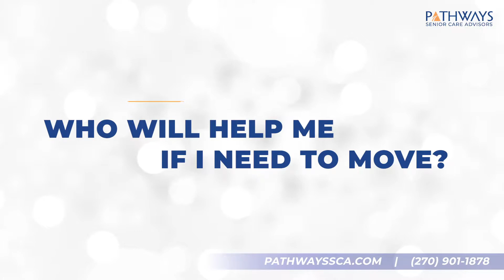Pathways Senior Care Advisors: Who will help me if I need to move?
Pathways Senior Care Advisors provides you or your loved one with an in-home assessment to identify your moving needs, and partners with local, trusted resources to customize a  "Move Plan" and assist you with your move. Hear from Kathryn Oliver with Moving Matters.

Pathways Senior Care Advisors helps clients and their families find the right Pathway to the care that meets their needs and goals. We equip our clients and family caregivers with the information they need to make better decisions, save time and money and feel less stressed as they meet the challenges they face. Whether the path that is right for you is home care, independent living, assisted living, or memory care, our Advisors will help you find the best care on that path.